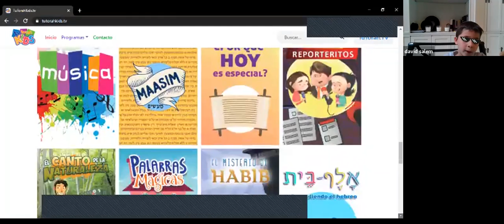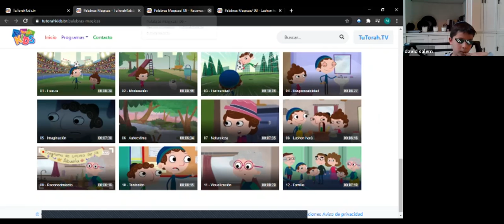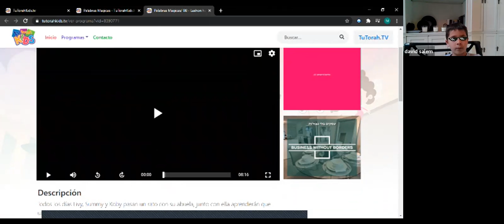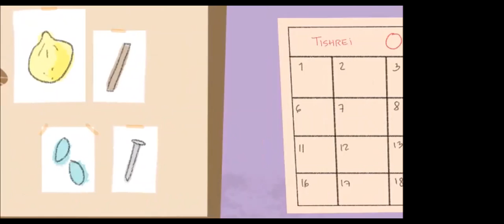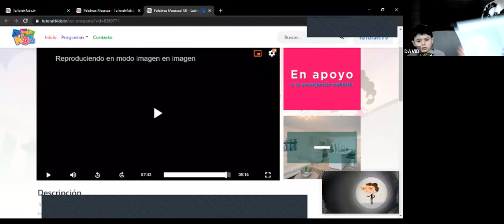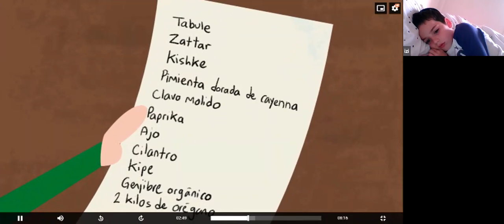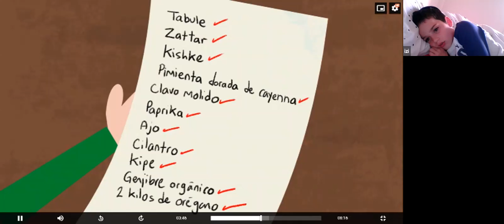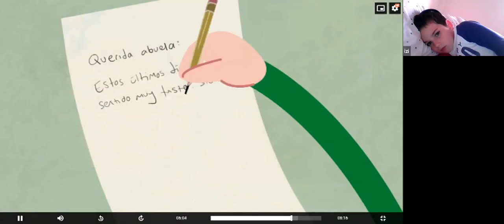MORE MARCELO ISKANDARANI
YESHIVITA
31/8/2020